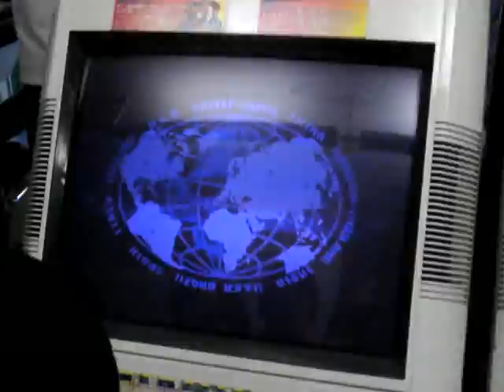SFA3- Sakura (S) vs Ryu (Sarada)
S (Sakura) vs Sarada (Ryu)